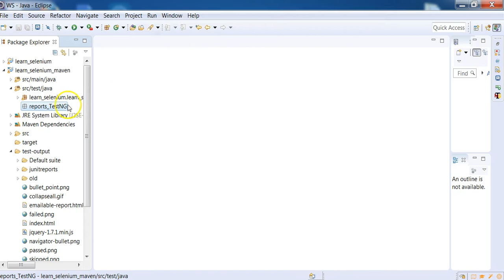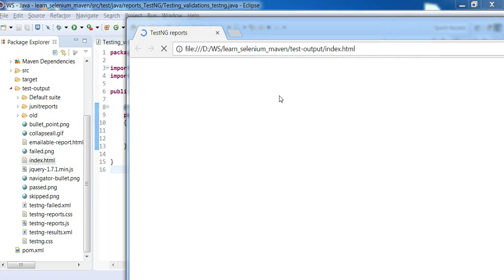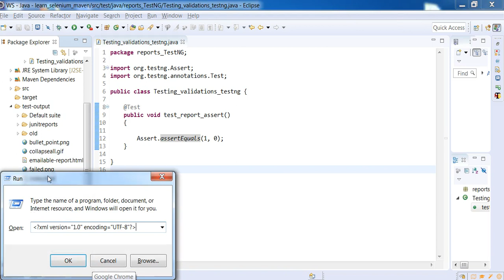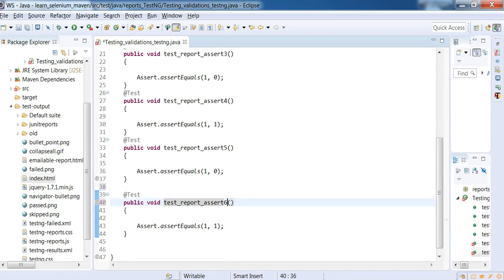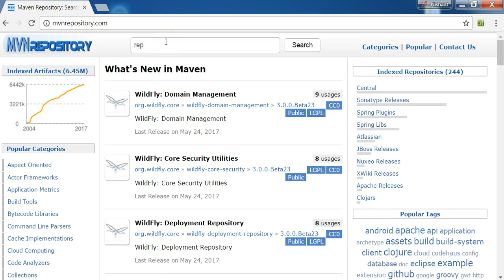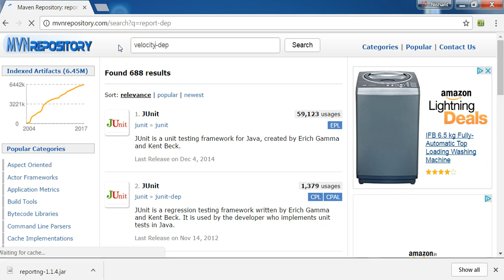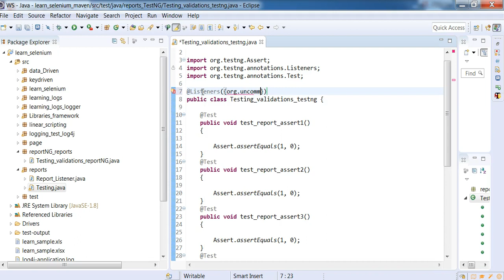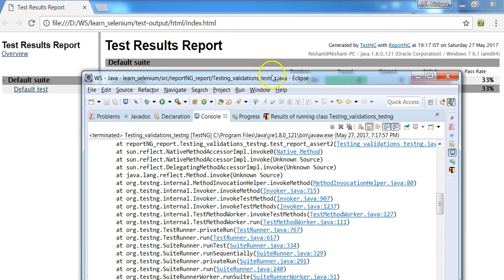ReportNG with TestNG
Hello Everyone,

ReportNG is reporting with TestNG , which will help us to get results and show status to all of us very precisely.

Thanks !
Sanely Skilled